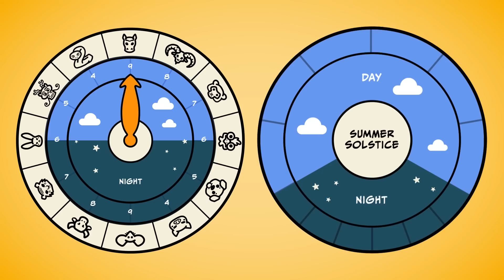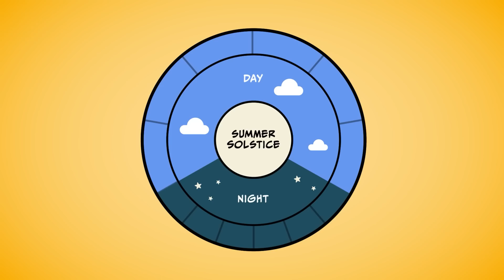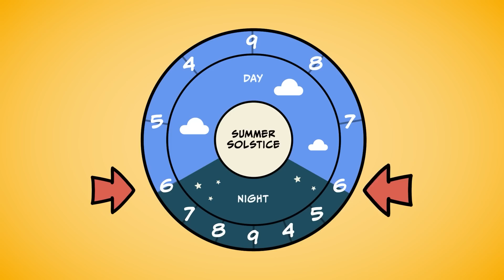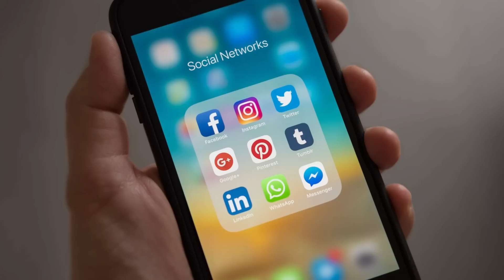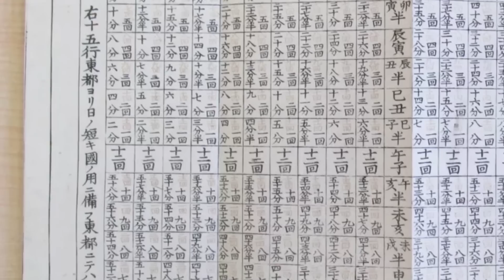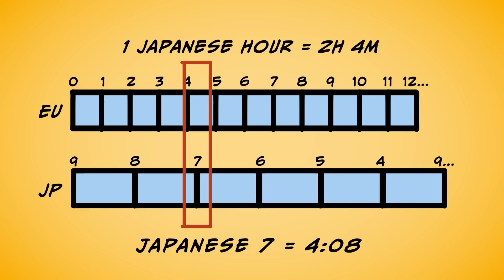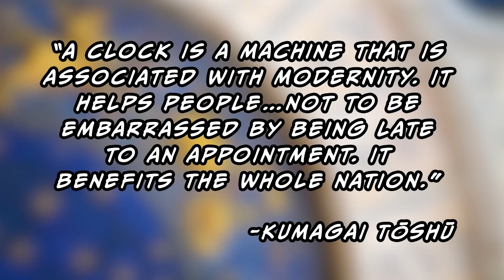Traditional Japanese Time Was Very Different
How the Japanese kept time back then.

0:00 Traditional Japanese time
3:35 Western time system: GARBAGE??
4:34 How do you READ these things?
6:27 End of Japanese Time

SOURCES
🔸 Technical Knowledge in Early Modern Japan:
➡ Tanaka Hisashige and His Myriad Year Clock